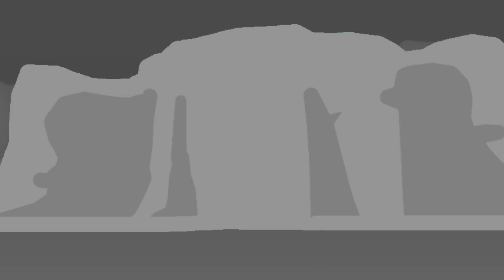(GLMV) Edward's Rescue| Gorillaz - Silent Running ft. Adeleye Omotayo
Gorillaz - Silent Running
ft. Adeleye Omotayo
The OST does not belong to me, the song was directly made by their respectful owners.